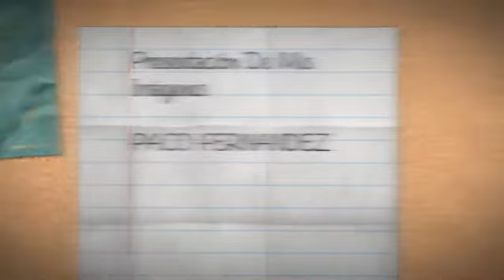Presentación De Mis Imágenes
En este vídeo solo he pretendido hacer una presentación de algunas de las imágenes que componen el álbum familiar.